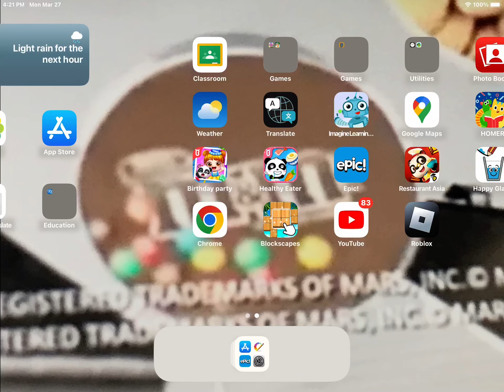guys i got hacked plas report my account to ban the hacker that hacker my account